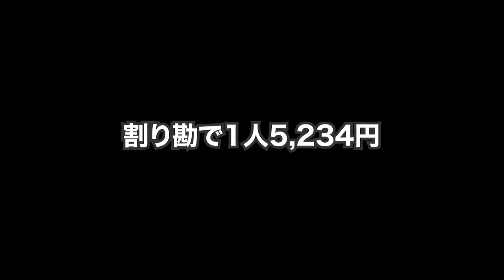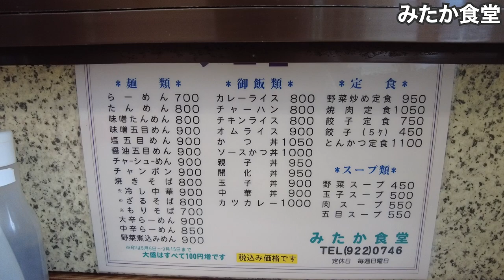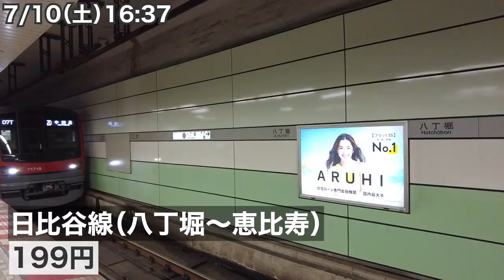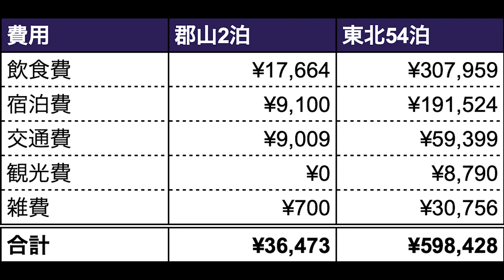郡山市32歳ひとり旅。55日間の東北編完結。【東北#23】2021年7月8日〜10日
東北第23話。2021/7/8（木）〜10（土）福島県郡山市。福島県第1位の経済規模、東北全体でも第2位の商都、郡山で大学時代の友達と久々に会い、55日間の東北旅完結。郡山ビューホテル、串揚げ居酒屋ハシゴ、支那そば 正月屋、居酒屋 安兵衛、みたか食堂。

▼撮影機材
DJI POCKET 2（2020年10月31日発売）

動画はDJI POCKET 2で全て撮影。ほとんど手ブレせず、顔自動追跡機能もあり、ひとり旅Vlogに超オススメ！1号機より画角が広がり、ズームも出来る最強カメラ！